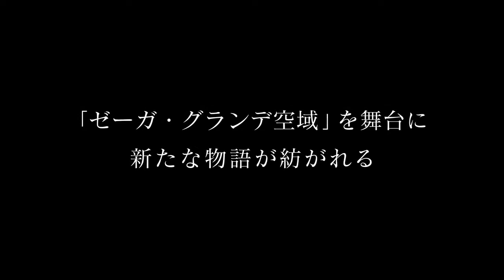Granblue Fantasy: Relink (Trailer Gameplay Ps4)